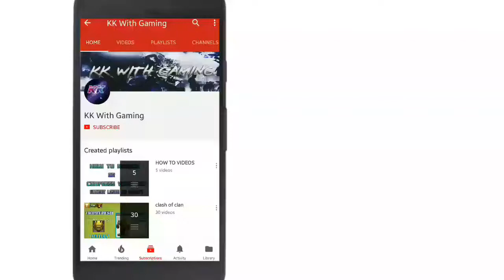England v Australia: Hosts make record 481-6 in 242-run victory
England made the highest one-day international total in history as they crushed Australia by 242 runs to seal the series at Trent Bridge.

The hosts scored 481-6 in 50 overs - eclipsing their own own record of 444-3,set against Pakistan at the same venue in 2016.

Alex Hales hit 147 and Jonny Bairstow 139 as England briefly threatened to post 500 in the third ODI.

Australia were bowled out for 239 in 37 overs as Adil Rashid took 4-47.

England's win, which gave them an unassailable 3-0 lead in the series with two games to play,